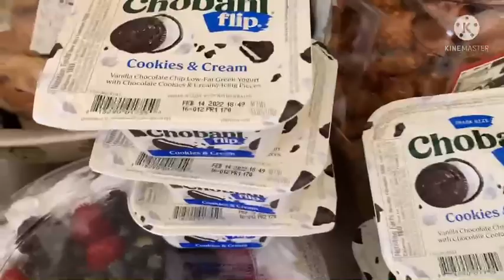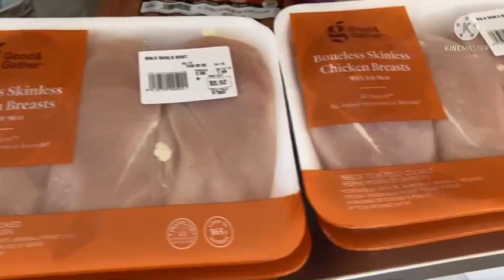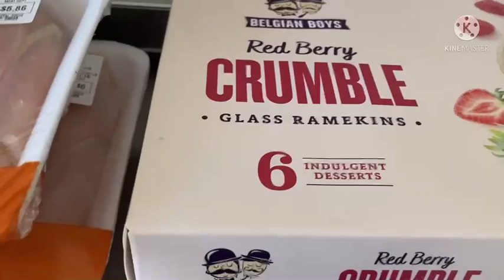A Trip To The Food Pantry A Food Bank Haul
Got a text the church had food and not a lot of people were responding so we went this is what we got